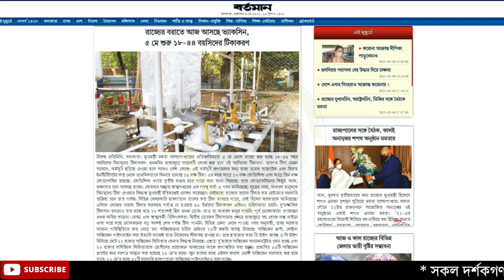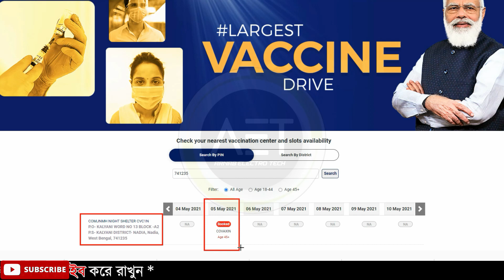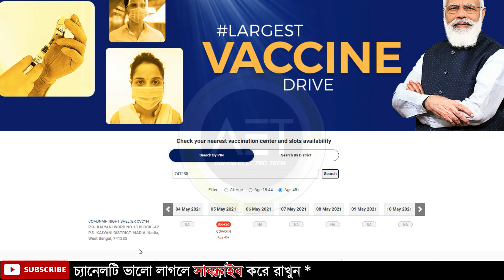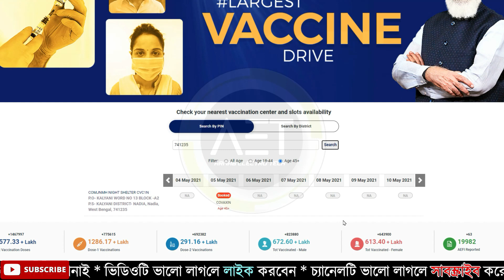৫ মে থেকে রাজ্যে শুরু হচ্ছে ১৮-৪৪ বয়সিদের বিনামূল্যে টিকাকরণ | Covid vaccination Schedule for 18-44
Keywords-
- cowin app registration
- covid 19 vaccine registration kaise kare
- how to register for covid vaccine in hindi
- how to register for covid vaccine in india
- how to register for covid vaccine in cowin app
- how to register for covid vaccine in cowin website
- covid vaccine registration 18 to 45
- 18+ covid vaccine registration
- covid vaccine registration 18+
- covid 19 vaccine registration in india
co-win registration .
co-win registration app.
co-win registration website.
co-win registration portal login.
co-win registration india.
co-win registration online.
co-win registration site.
co-win app.
co-win app download.
co-win application.
co-win app 2.0 download.
co-win app download free.
co-win app launch date.
co-win app install.
co-win app govt of india.
co-win app for iphone.
co-win app launch,
cowin registration start date.
cowin registration for senior citizens.
cowin registration for vaccine.
cowin registration app.
cowin registration india.
cowin registration manual.
cowin registration user manual.
cowin registration page.
cowin registration steps.
covid vaccine registration.
covid vaccine registration near me.
covid vaccine registration for senior citizens.
covid vaccine registration kolkata.
covid vaccine registration online.
covid vaccine registration in india.
covid vaccine registration website.
covid vaccine registration hyderabad.
covid vaccine registration in west bengal.
covid vaccine registration kerala.
cowin 2.0
cowin 2.0 registration online.
cowin 2.0 gov in.
cowin 2.0 download for ios.
cowin 2.0 portal download.
cowin 2.0 download for android free.
cowin 2.0 for ios.
cowin 2.0 site.
registration for corona vaccine
corona vaccine registration
corona vaccine
করোনার ভ্যাকসিনের জন্য কিভাবে রেজিস্ট্রেশান করতে হবে
করোনার ভ্যাকসিনের জন্য কিভাবে রেজিস্ট্রেশান করব
করোনা ভ্যাকসিনের রেজিস্ট্রেশান পদ্ধতি
করোনা ভ্যাকসিনের রেজিস্ট্রেশান
When COWIN registration will start for 18 or above people
Covid vaccine for 18+ above people
Covid vaccine registration for 18+ above people
corona vaccine registration for 18+ above people
18+ people corona vaccine
18 above people corona vaccine
18 to 45 people corona vaccine
18-45 people corona vaccine
18 to 45 corona vaccine
১৮ বছর বয়সীদের জন্য কবে থেকে করোনা ভ্যাকসিন পাওয়া যাবে?
১৮ বছর বয়সীদের জন্য কবে থেকে করোনা ভ্যাকসিনের জন্য রেজিস্ট্রেশান করা যাবে?
১৮ বছর বয়সীদের জন্য কবে থেকে করোনা ভ্যাকসিনের জন্য রেজিস্ট্রেশান শুরু হবে?
All the latest information about Covid Vaccine for 18 and above
how to get covid 19 vaccine from private hospital
how to get covid 19 vaccine from private nursinghome
no vaccination centre is available in cowin
cowin registration problem
how to book slot for covid vaccine from cowin portal
covid vaccine slot booking problem
cowin otp problem
covid vaccine registration otp problem